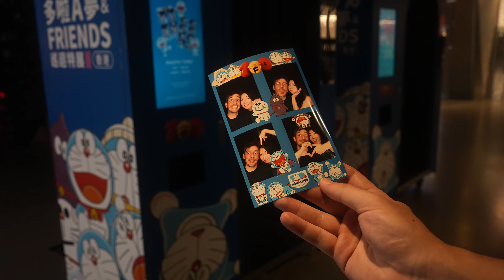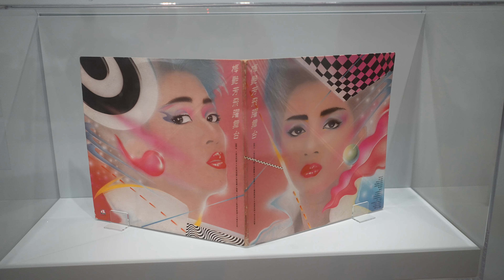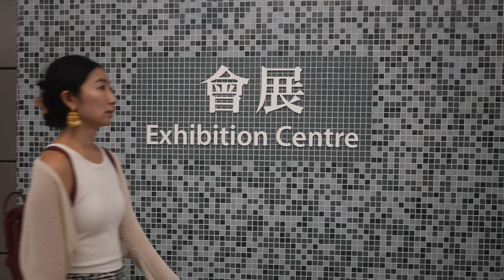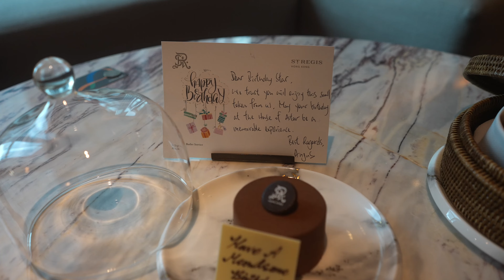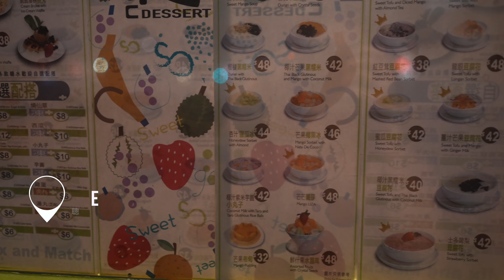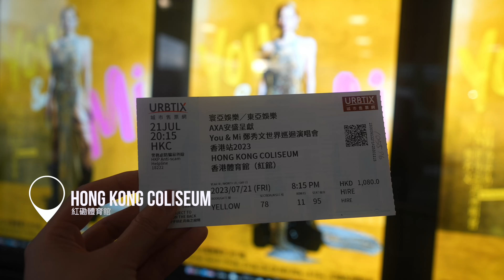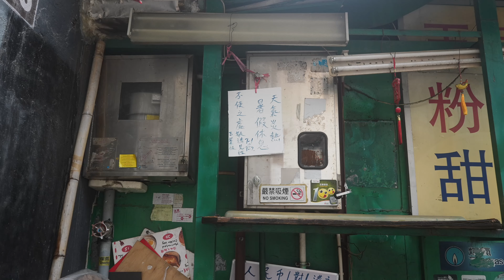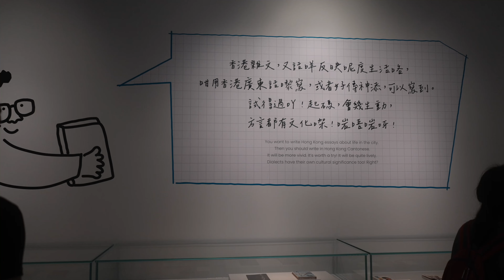去香港散步才是正经事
路线

Day 1:
- 开箱瑞吉酒店
- 华嫂冰室
- M+美术馆
- Element
- 润

Day 2:
- 开箱奕居
- 聪。C Dessert

Day 3:
- 尖沙咀K11 Musea
- 旺角上海街 （黑地）
- 旺角simcity
- 红磡体育馆

Day 4:
- 坚尼地城
- 坐叮叮车去上环
- 上环散步至中环
- 太古中心茶餐厅
- 沙田香港文化博物馆
- 坐天星小轮过海